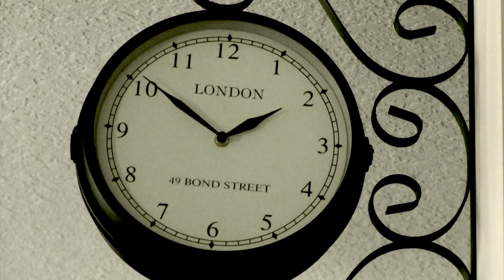Debbie and Francois' Wedding Trailer